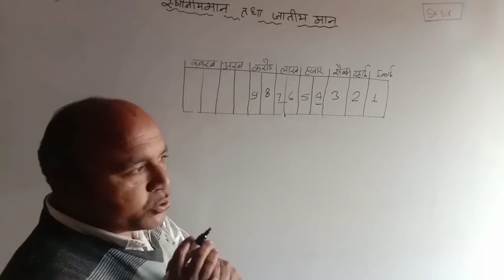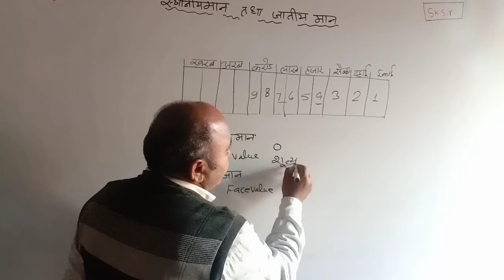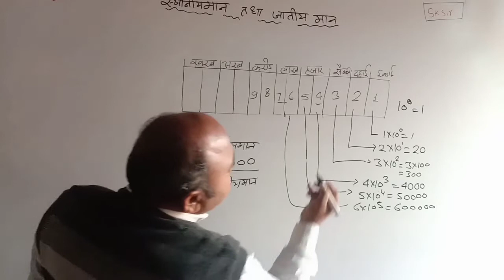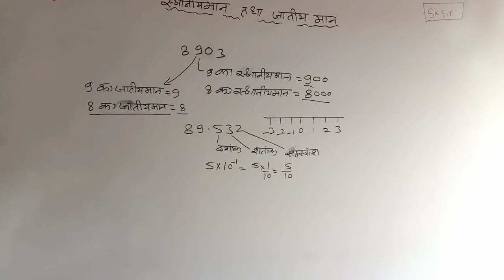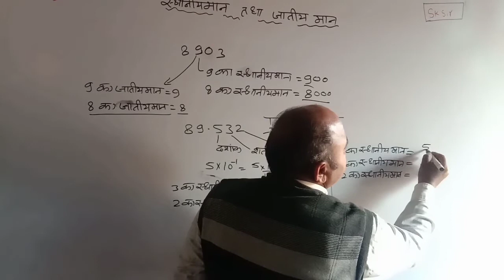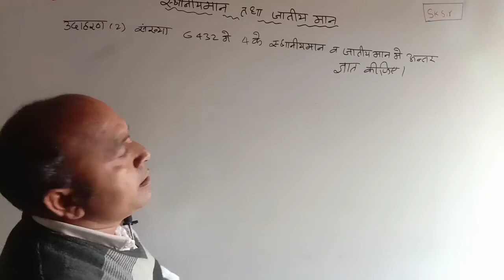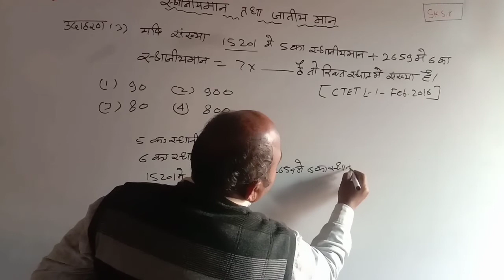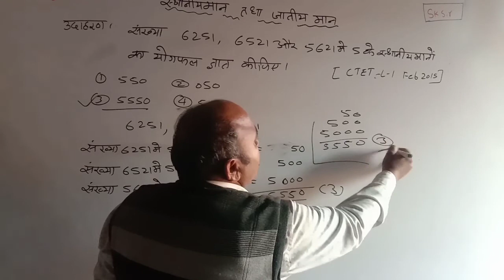self help/Reet Level 1maths/part 2/स्थानीय मान और जातीय मान/place value and face value/SK sir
स्थानीय_मान और जातीय मान,स्थानीय_मान,जातीय_मान,स्थानीय_मान और अंकित मान,स्थानीय_मान और जातीय मान में अंतर,जातीय मान और स्थानीय मान में अंतर,स्थानीय_मान और जातीय मान की आसान ट्रिक्स,दशमलव_संख्याओं का स्थानीय मान और जातीय मान,स्थानीय व जातीय मान,स्थानीय मान तथा जातीय मान निकालना,स्थानीय मान निकालना जातीय मान निकालना,स्थानीय मान क्या है,स्थानीय मान निकालना,दशमलव के स्थानीय मान,स्थानीय मान कैसे निकाले,स्थानीय मान निकालने की विधि,स्थानीय मान कैसे निकालते है,जातीय मान क्या है,